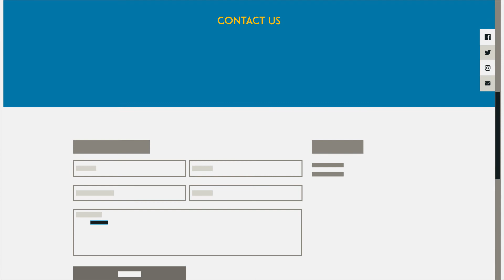Math Project Programs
Math Project is a specialized math program that helps students beyond achieving high scores in school math. We bridge the math gap in student learning through Foundational, Enrichment, and Personalized programs. We also offer extra math help such as EQAO Prep Sessions.

Our underlying philosophy is that ‘with understanding of math comes confidence, and with confidence comes success – an enriched life’.

This video was presented by Math Project